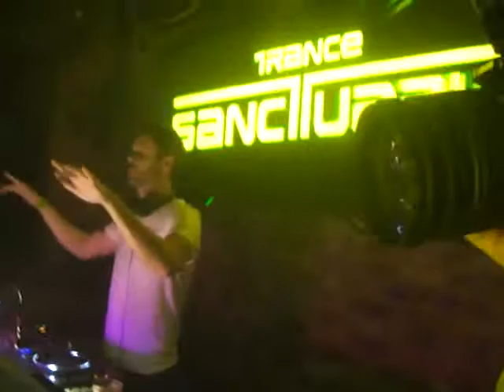Sneijder - Trance Sanctuary "Sun Gone Down"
Sneijder playing Sun Gone Down - Protoculture ft. Shannon Hurley at Trance Sanctuary 3rd birthday oparty - Egg - London